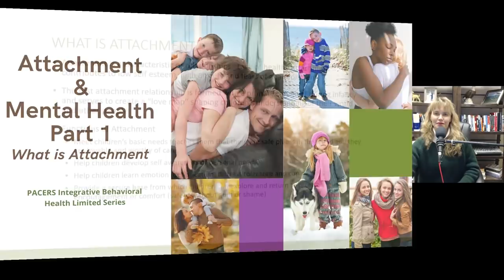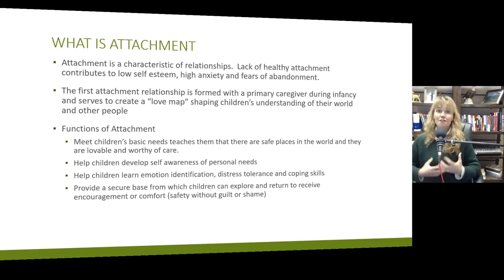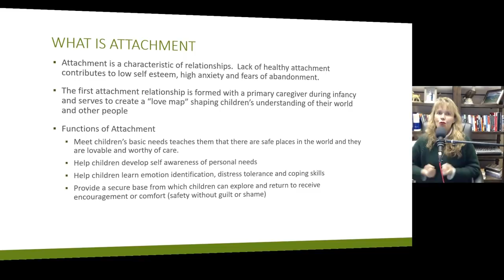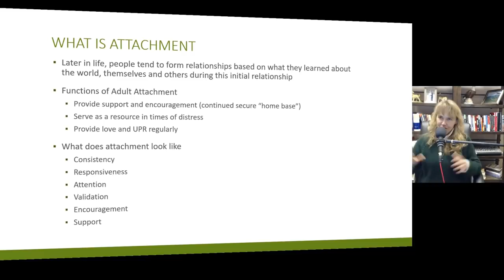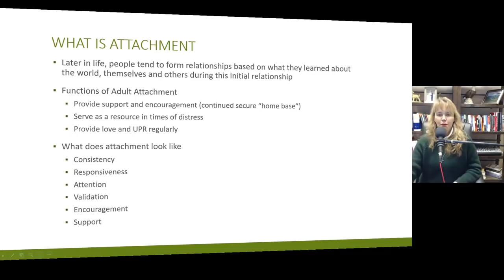What is Attachment: Creating Secure Attachment Part 1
Dr. Dawn-Elise Snipes is a Licensed Professional Counselor and Qualified Clinical Supervisor.  She received her PhD in Mental Health Counseling from the University of Florida in 2002.  In addition to being a practicing clinician, she has provided training to counselors, social workers, nurses and case managers internationally since 2006 through AllCEUs.com What is Attachment: Creating Secure Attachment Part 1